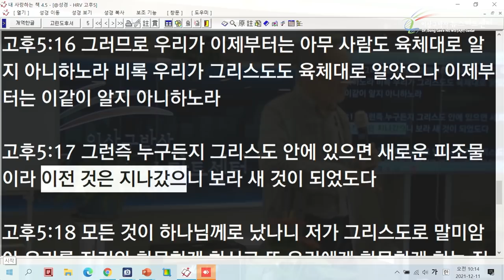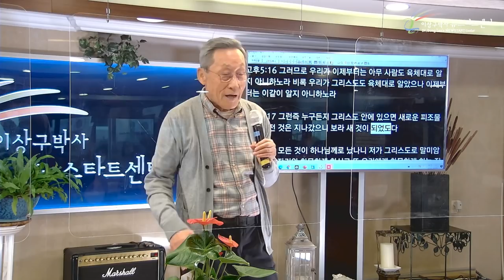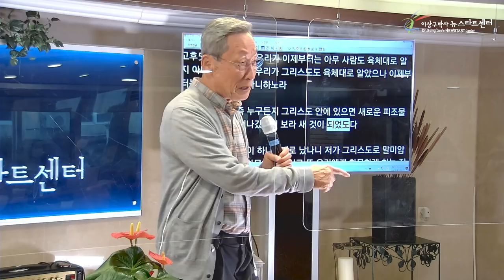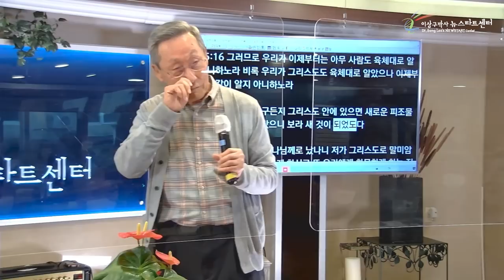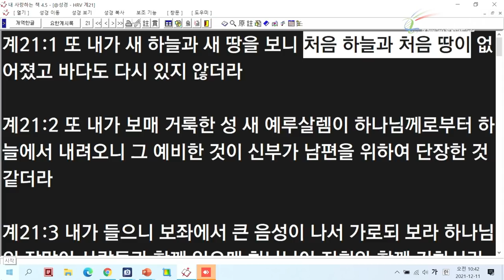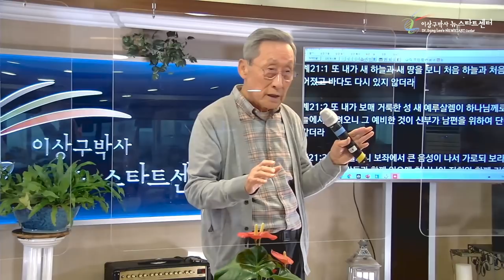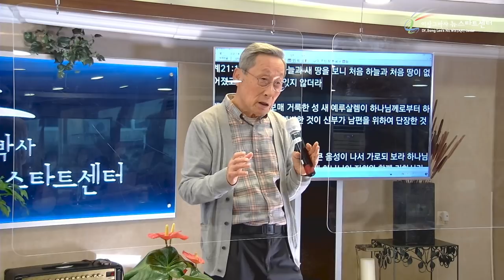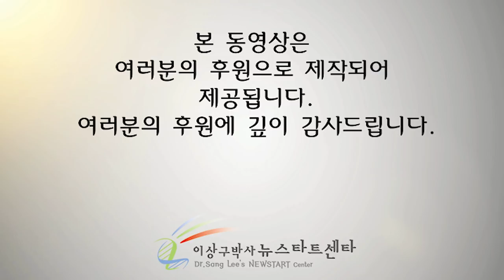[12강] 새로운 나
[ 뉴스타트 제259기 1부  건강강의 - 강 ]

문의전화
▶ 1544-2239